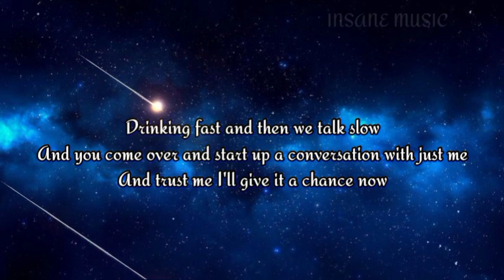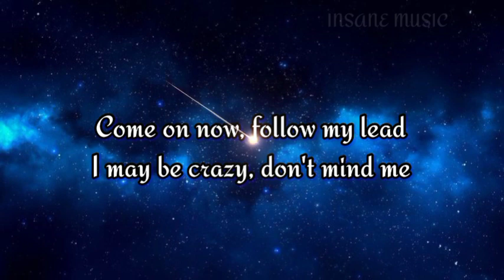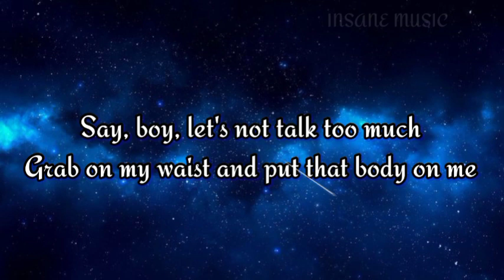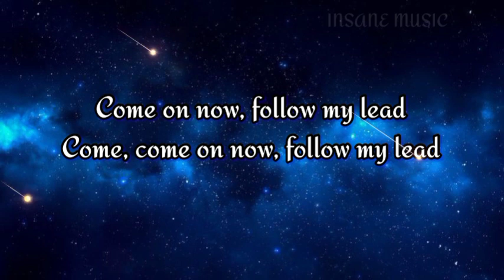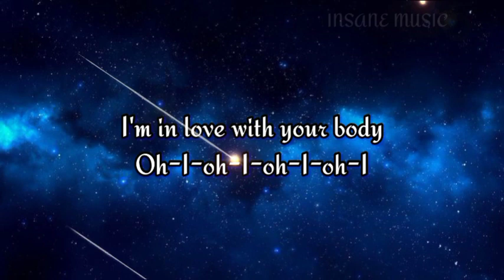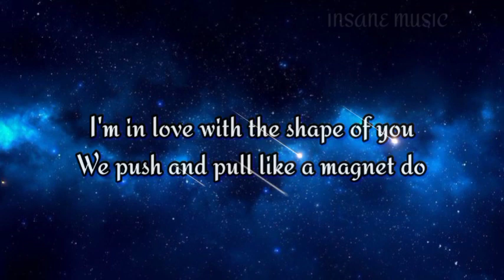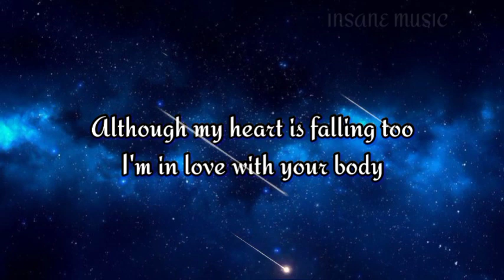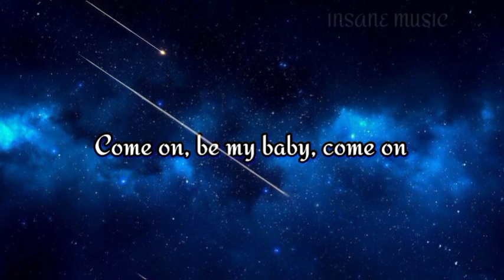ED Sheeran - Shape of you (lyrics)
And Also listing my playlist on Spotify ☺️

Lyrics!!

Oh-I-oh-I-oh-I-oh-I
I'm in love with your body
Oh-I-oh-I-oh-I-oh-I